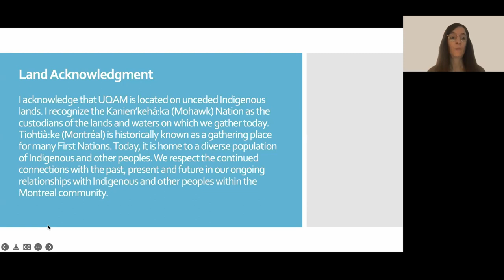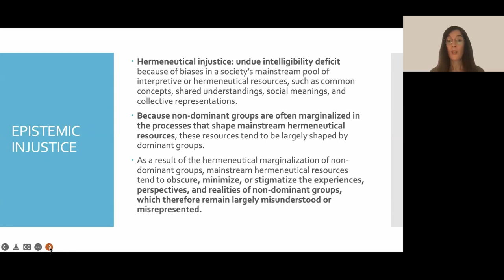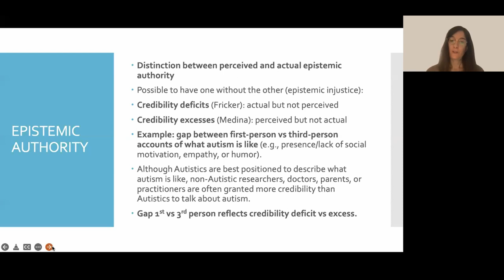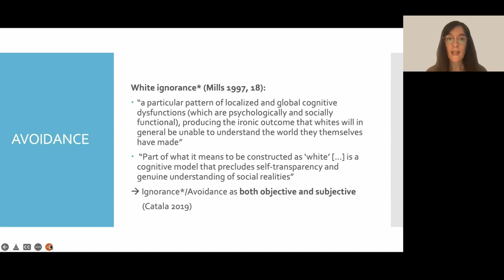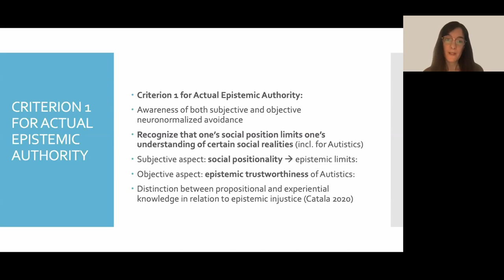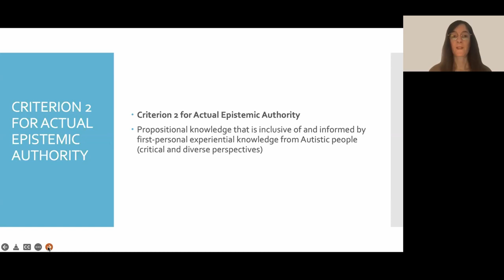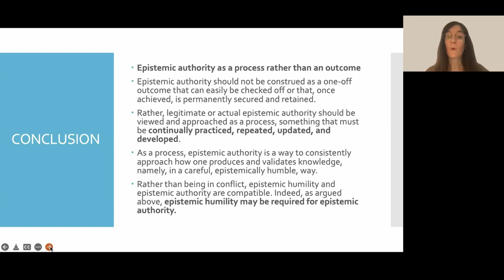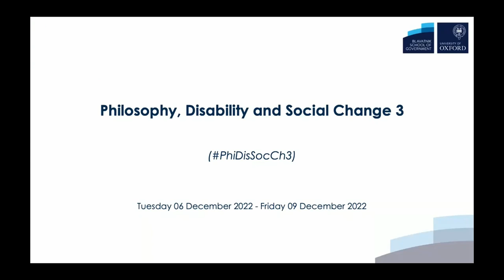Amandine Catala - Epistemic Injustice and Epistemic Authority on Autism